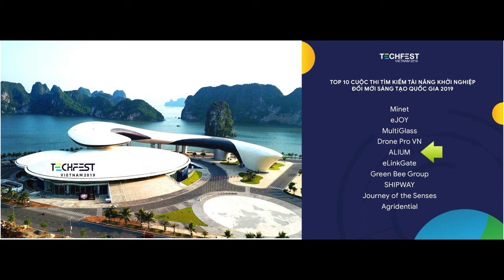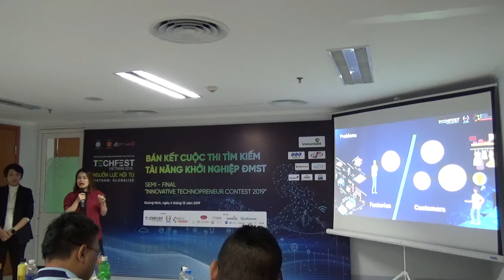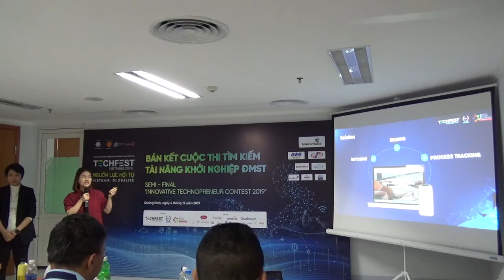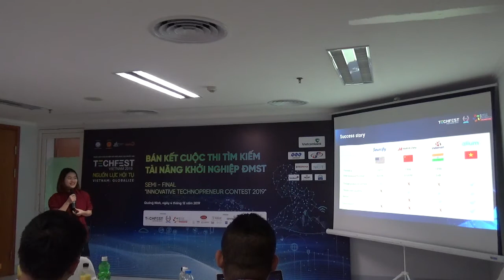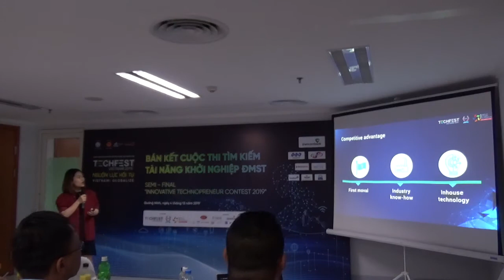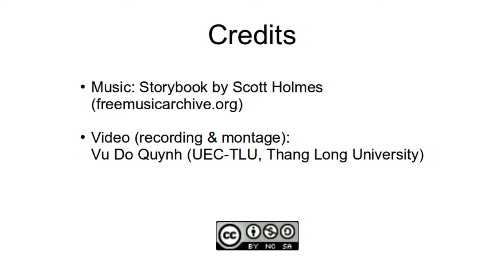Techfest Vietnam 2019: Alium Pitch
Live recording of Alium's pitch at Techfest Vietnam 2019's competition on 4th December 2019 afternoon. Alium figured among the top 10 startup finalists. Each startup had 5 minutes for pitching, followed by 5 minutes of questions and answers.